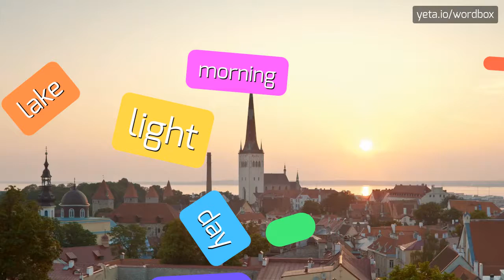THESHEEPFREAK - HOW TO PRONOUNCE IT!?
Watch how to say and pronounce "thesheepfreak"!